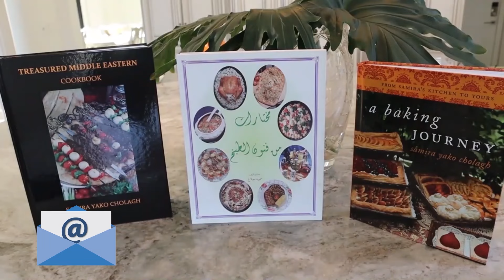مطبق سمك بطريقة جديدة لولائم خاصة mutabak samak ( fish and rice dish )Samira’s kitchen episode # 475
مطبق سمك
١/٢ كوب بهارات
١/٤ كوب كاري
ملح
٢ نومي بصرة مطحونة
١/٢ كوب زيت زيتون
١/٤ كوب معجون تمر هندي
١/٢ كوب زيت
١ ١/٢ كوب شعرية
٣ كوب رز بسمتي
٣-٤ كوب ماء
ملح
٤-٦ بصل حجم كبير
٤-٦ فصوص ثوم
٥-٦ شرائح ( ١ /١/٢ -٢ باوند ) سمك
١ كوب طحين
١/٢ كوب كشمش
١/٢ كوب لوز

            mutabak samak
            fish and rice mold
             1/2 cup baharat ( mixed spices )
             1/4 cup curry powder
             salt
             2 ground noomi basra ( dried limes )
             1/2 cup olive oil
             1/4 cup tamrind paste
             1/2 cup oil
             1 1/2 cups vermicelli noodles
             3 cups basmate rice
             3-4 cups water
             salt
             4-6 large onions
             4-6 garlic cloves
             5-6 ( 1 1/2 -2 pounds ) fish fillet
             1 cup flour
             1/2 raisins
             1/2 cup whole almonds